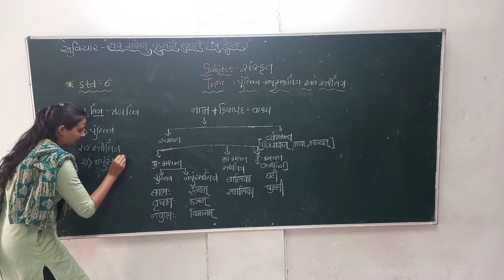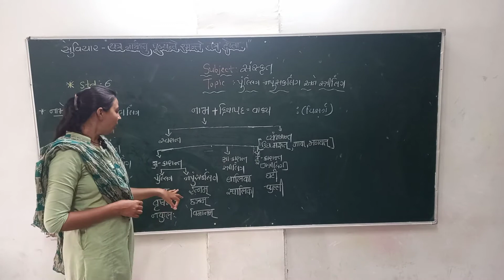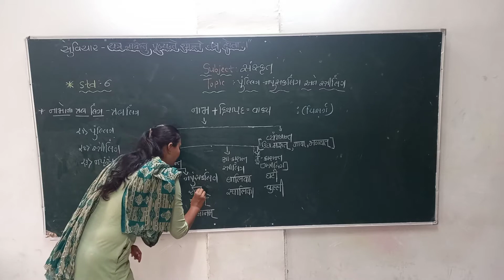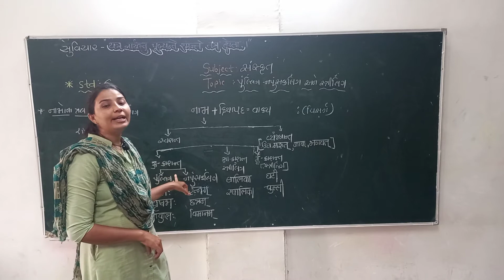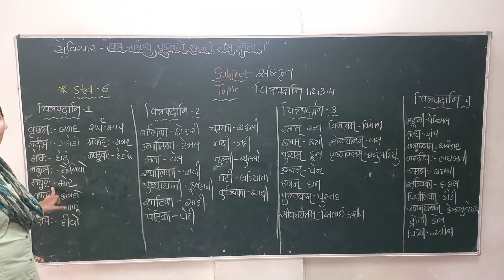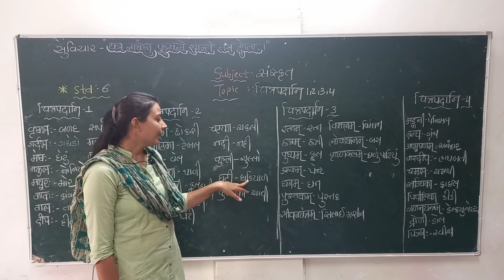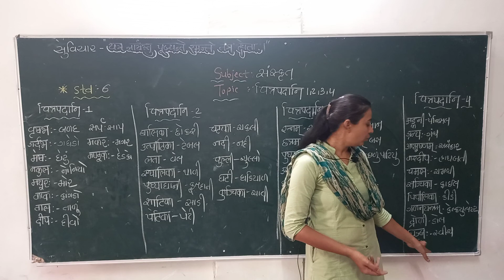STD 6 SANSKRIT UNIT-1 .CHTRAPADANI SHRI HARSHABEN B. KAREN